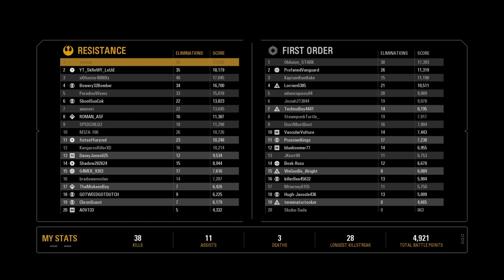The Mighty Skywalker*